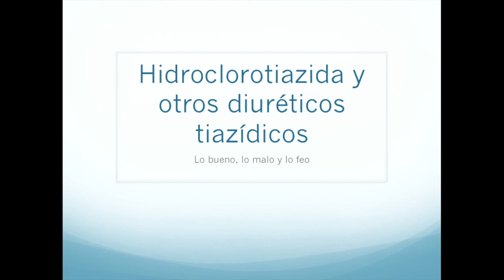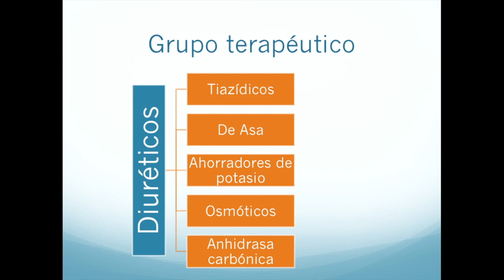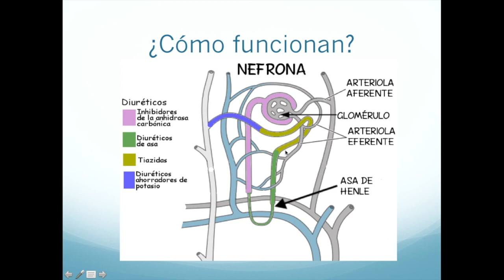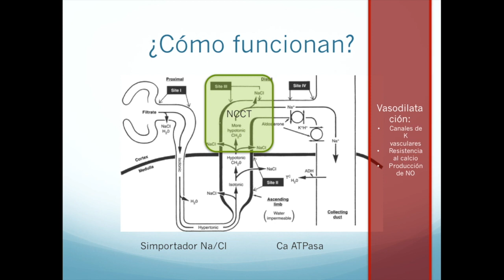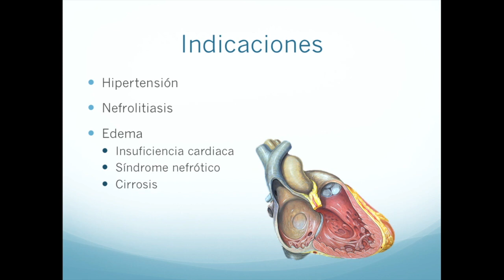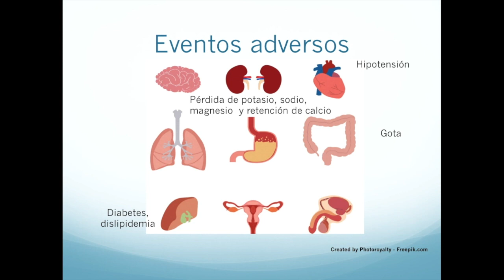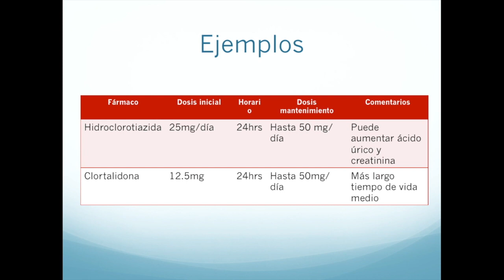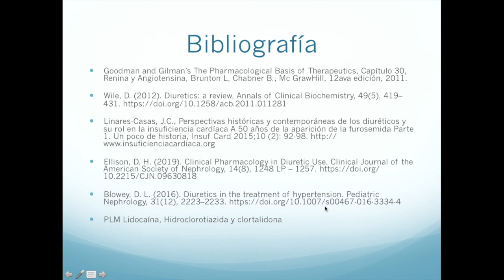Farmacología de la hidroclorotiazida y otros diuréticos usados en la hipertensión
Hoy revisamos la farmacología de los diuréticos tiazídicos como la hidroxiclorotiazida y la clortalidona, analizamos su uso para el manejo de la hipertensión, revisamos cómo funcionan, los eventos adversos que pueden presentarse, así como algunas otras indicaciones de uso.